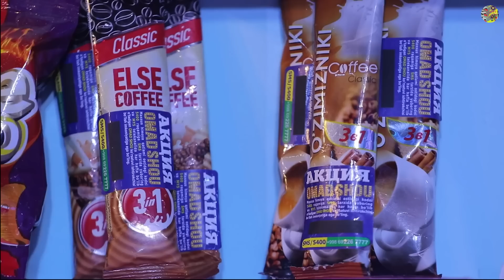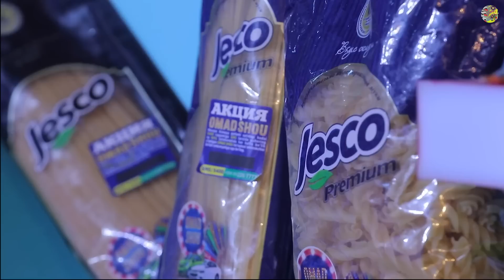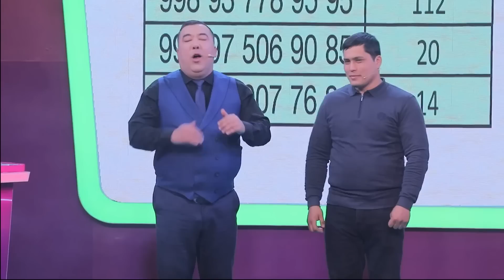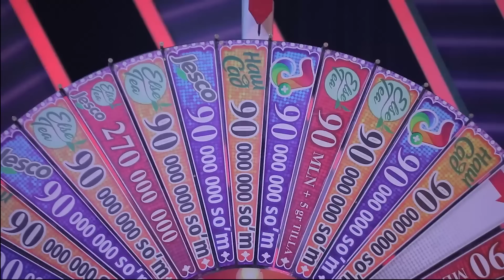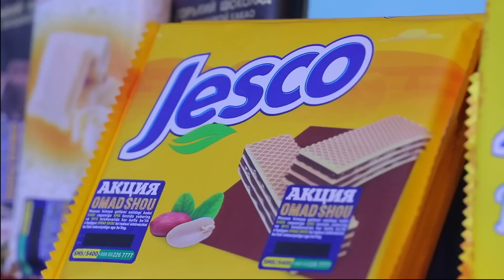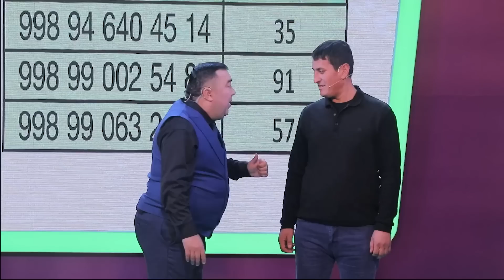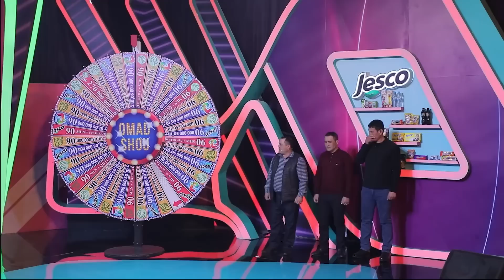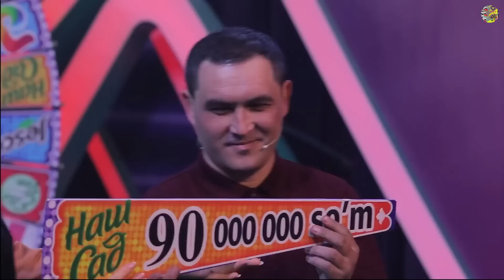❗PREMYERA Omadshou 217 - yangi soni (to'liq FullHD)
❗KEYINGI ISHTIROKCHI AYNAN SIZ BO'LISHINGIZ MUMKIN
Bizni ijtimoiy tarmoqlarda ham kuzatib boring va Damas yoki smartfon yutib olish imkoniyatiga ega bo'ling 👇

Agar omadingiz kelsa omad shouda ko'rishamiz❗